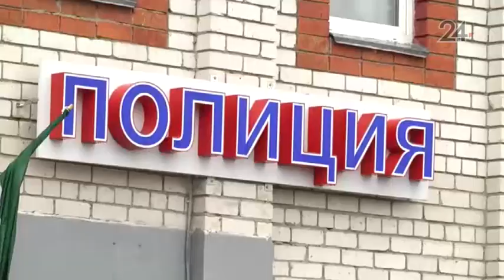Казанские полицейские раскрыли грабеж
В середине июля в полицию с заявлением обратилась 70-летняя жительница Казани.